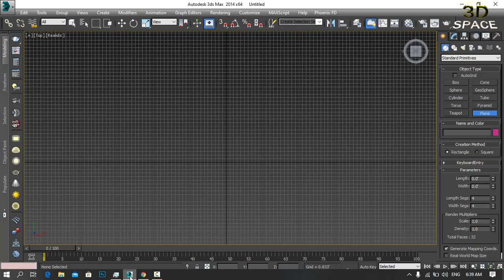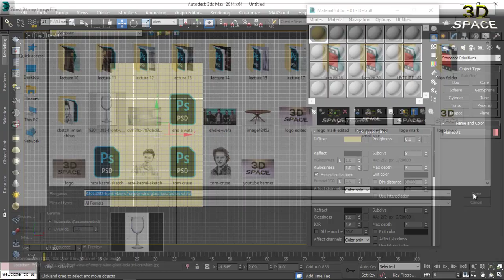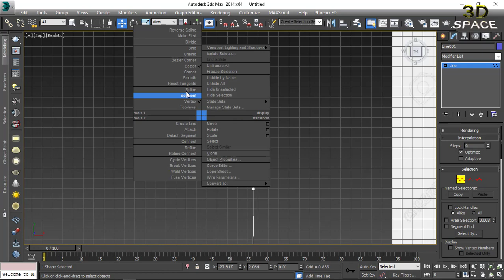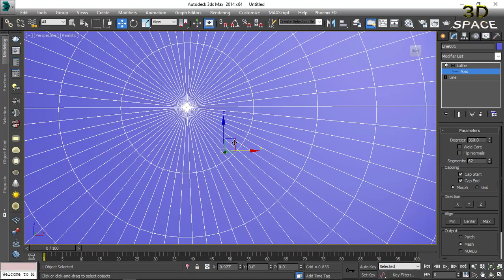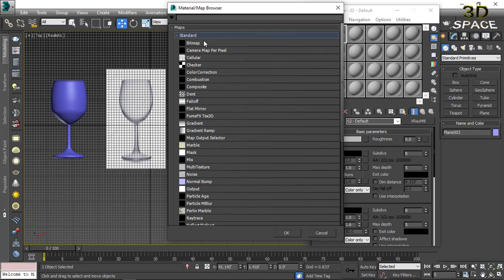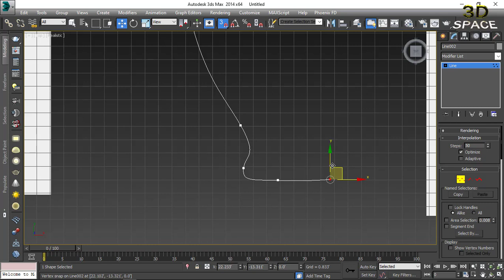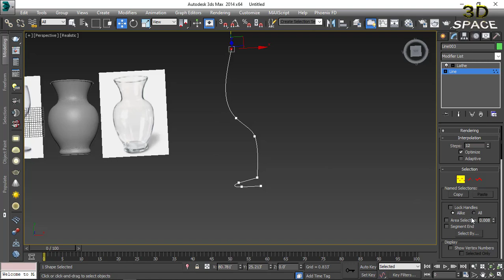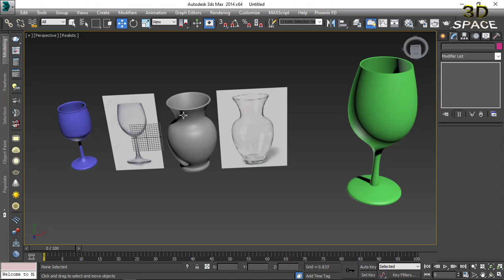modelling glass and vase with lathe modifier Lecture-21 [Urdu/Hindi]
Dynamic shape in 3ds max for modelling curved geometries .

3dspace goal is to provide you guide to 3ds max modelling and vray visualization from zero to advance level , step by step in sequence so you can follow up the tutorials and come up with your own creative skills .

share it with others who are willing to get skills.